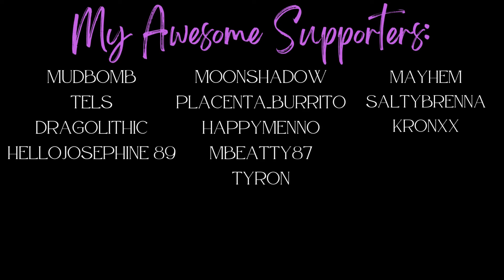Cold Start Season 2 - E14 Vintage Story - Version 1.19 Wilderness Survival, Permadeath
Time to start some serious pit kilns, kill and bear and start collecting some copper!

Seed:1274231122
Mods:
Better Ruins
Bricklayers/Expanded Matter
Carry On
Cats/Pet AI
QP Chisel tools
Cottage Windows - Modular and Tall
HUD Clock
Medieval Expansion
Prospector Info
Diagonal Fences
Noisy Bears
Shelfish

Added in 1.19: Zoom mod

and Super Thanks right on my YouTube page!

Salty and I have set up a discord so we can share and connect with you!
Here is the invite to The Bohemians discord server!

About me:
My gamer name is Hypnotique, but my friends call me Hypi! I love playing open world survival games and find that sharing them with you makes them even more enjoyable!

I hope you enjoy our escape into these games!  One of my biggest joys is responding to your comments, so please, comments are more than welcome! I love any tips or tricks you have for me especially if I need help! Please help! Likes and subscribes are always appreciated as well :)